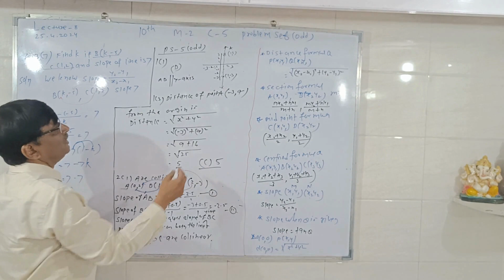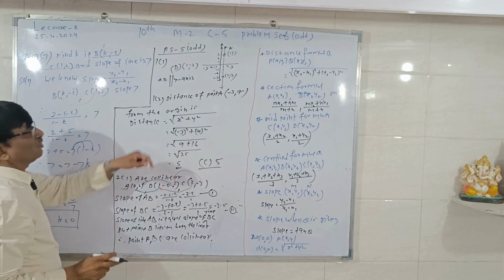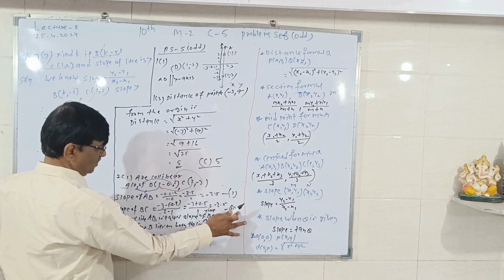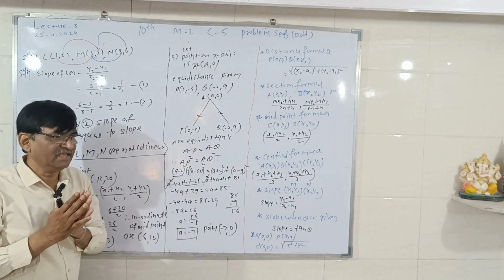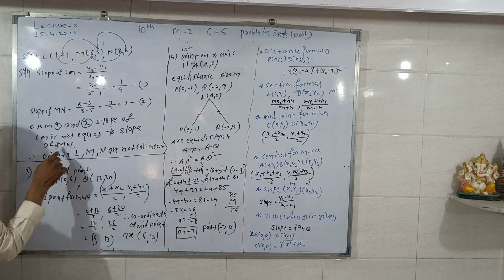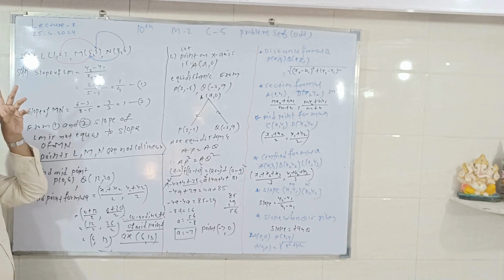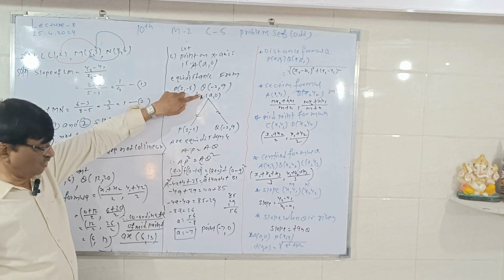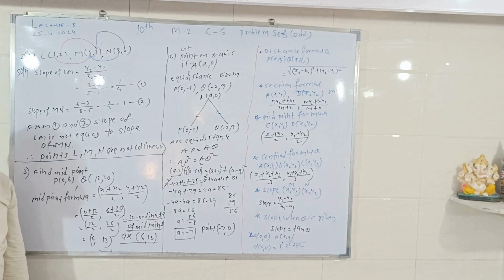CO-ORDINATE GEOMETRY PROBLEM SET - 5 10th SSC